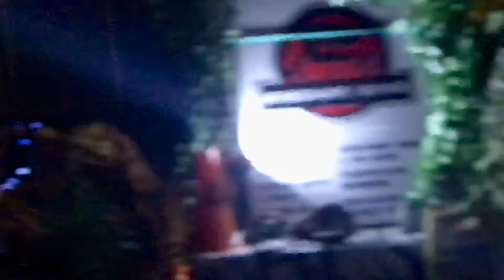Halloween Drive Through